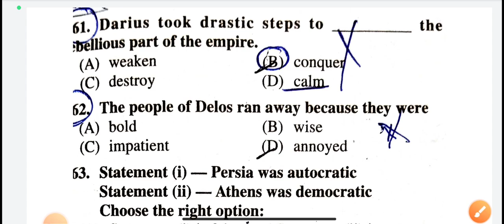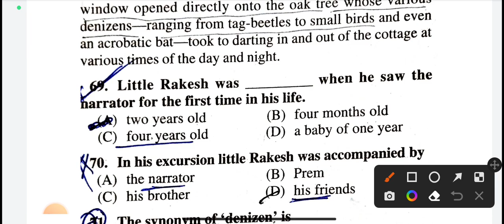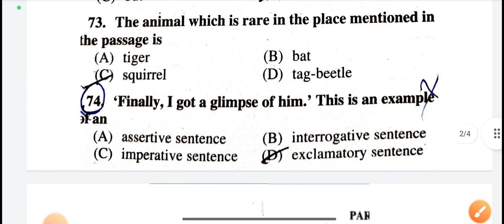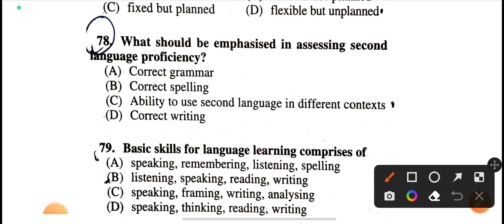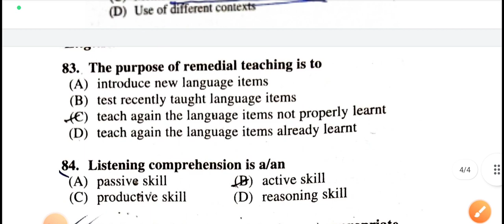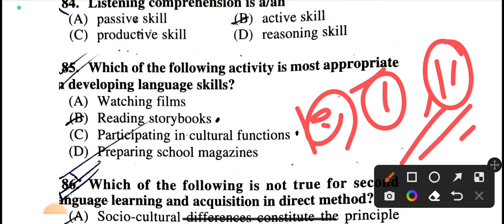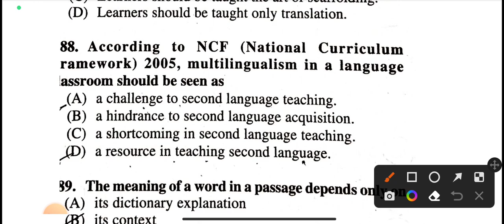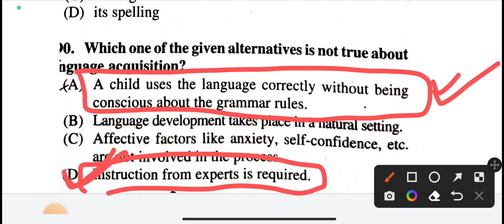Primary TET|English Answer key|Accurate and discussed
Tubescience learning Academy
 Provided some competitive course for you
 🛶 Primary Batch 2022
 🔭Wbcs online batch 2022

 If you interested to join in this batch
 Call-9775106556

Tubescience learning Academy provide you a best competitive online coaching with in cheapest course.

Founder-Satyabrata Saha